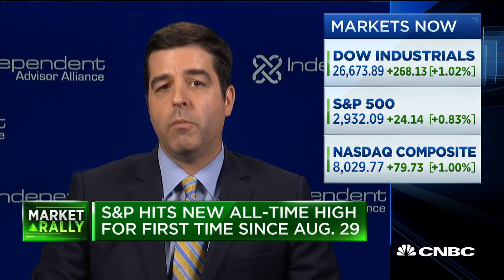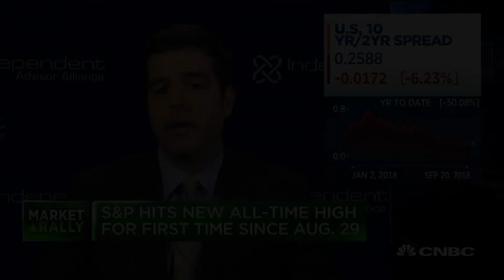The market is being complacent in the wake of trade issues with China, Independent Advisor Alliance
Chris Zaccarelli, CIO with Independent Advisor Alliance, and Ernie Cecilia, CIO with Bryn Mawr Trust, discuss the current market rally and how trade issues with China may impact it in the future.